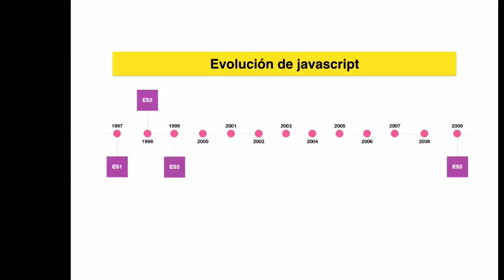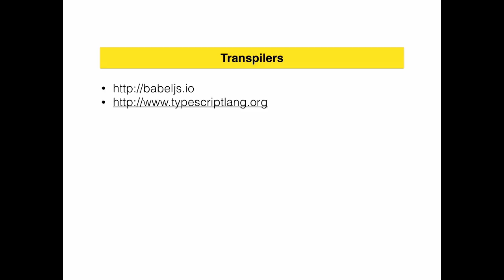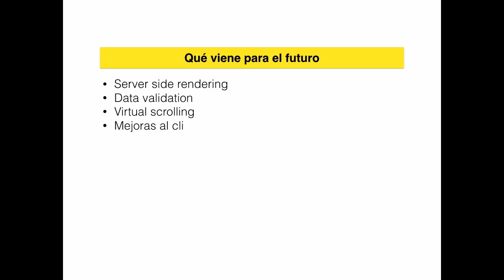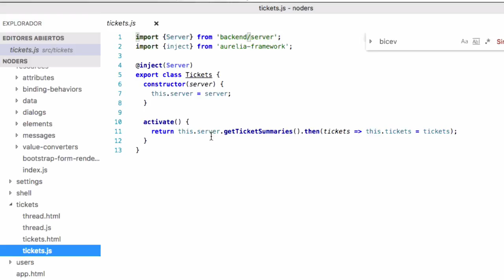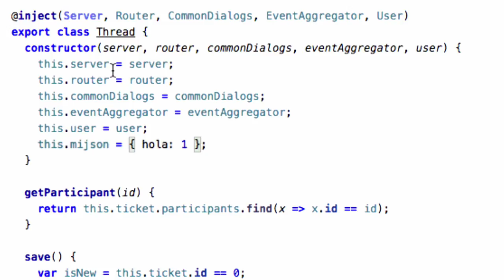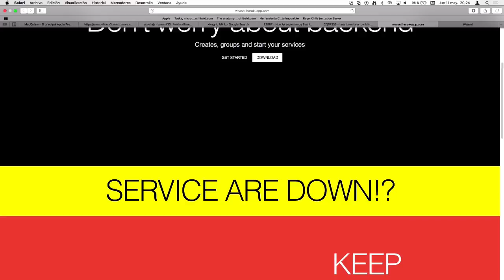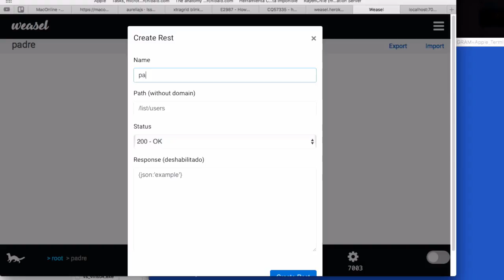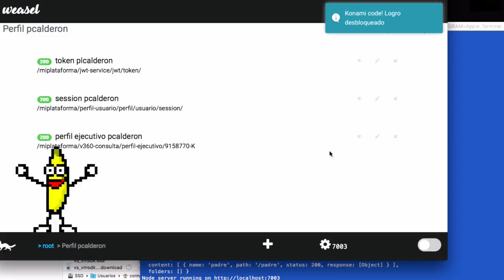MeetupJS - Mayo 2017 - Introducción a AureliaJS y Mocking de Servicios con Weasel.js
Primeros pasos con AureliaJS
Mocking de Servicios con Weasel.js

AxiomZen y Wayra Chile!!

Un abrazo Asíncrono!